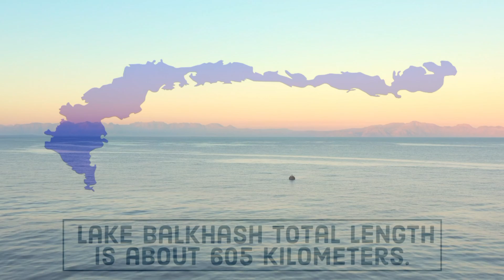Lake Balkhash - How Big Is Lake Balkhash Actually?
Lake Balkhash, a large freshwater lake, situated in southeastern Kazakhstan in Central Asia,
Lake Balkash is one of the largest lakes in the world by surface area and volume. covering approximately 17,000 square kilometers in total surface area, it is the largest lake in Kazakhstan and Central Asia, third largest in asia after lake baikal and Caspian sea, and fifteenth-largest in the world by Total surface area.
Located at an elevation of about 341 meters above sea level, Lake Balkash is a part of the larger Balkhash-Alakol Basin, which also consists of Lake Alakol and lake Sasykkol.
Lake Balkhash is a unique lake because it is a mix of freshwater and saltwater. The western part of the lake is freshwater, while its eastern part is saline.
Saryesik Peninsula, which lies near the middle of the lake, divides the lake into two very different parts, hydrographically . The western part, which covers 58% of the area, is relatively shallow, and is filled with freshwater. The eastern part, which covers 42% of the area, is much deeper and saltier. These two parts are connected by the Uzynaral Strait, which is 3.5 km wide and about 6 metres deep. The lake's Total length is about 605 kilometers and the width varies from 19 kilometers in the eastern part, to 74 kilometers in the western part. Its maximum depth is approximately 26 meters , while its average depth is 6 meters.

 Lake Balkhash has a total water volume of 106 cubic kilometers. It is a closed-endorheic basin, which means it has no outlet to the sea. It primarily relies on inflow from local rivers and precipitation to maintain its water levels. The main source of the lake is the Ili river, which originates in china and flows through China and Kazakhstan. It provides more than half of the total water inflow of lake balkhash and flows into the lake in the western part. The changes in the flow of this river have a significant impact on the lake's water levels. Like the aral sea, lake Balkash is particularly vulnerable to climatic changes happening in the region, and is actually shrinking since last few decades. One of the key reasons for the shrinking of Lake Balkhash is the diversion of water from the Ili River for various purposes, including agriculture and industry. This has reduced the inflow of water into the lake.
The ili rivers feeds the western part of the lake, while Small rivers such as the karatal, Aksu,  Ayaköz , and Lepsy river feed the eastern part of the lake.

 • A New Year – Scot...